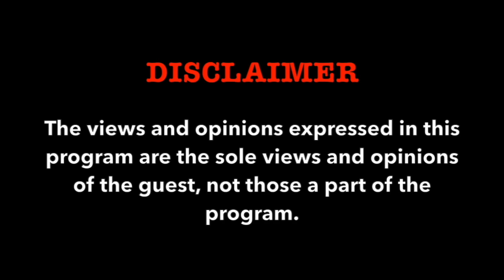Mani Rana, legendary voice of the BBC-Nepali Services - Light & Shadow USA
Mani Rana, legendary voice of the British Broadcasting Corporation Nepali Services for over 3 decades from
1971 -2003